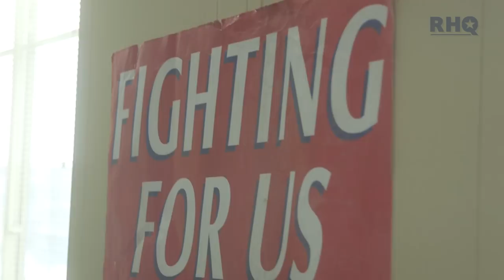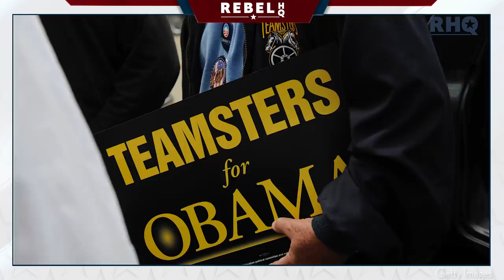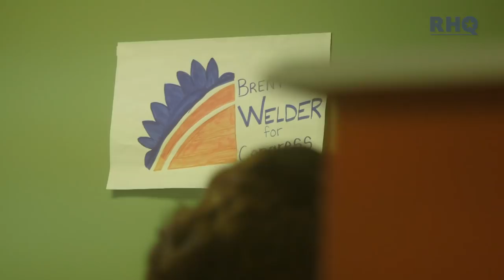Brent Welder's Path To Victory Follows Ocasio-Cortez Blueprint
Rebel HQ’s Emma Vigeland spoke with Justice Democrat Brent Welder at his campaign field office in Kansas about his strategy for victory in Kansas's 3rd Congressional District.